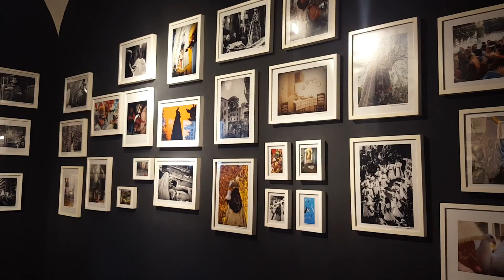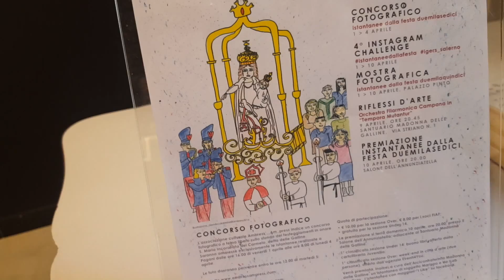Intervista Concorso Fotografico Madonna delle Galline - Ambress Ampress